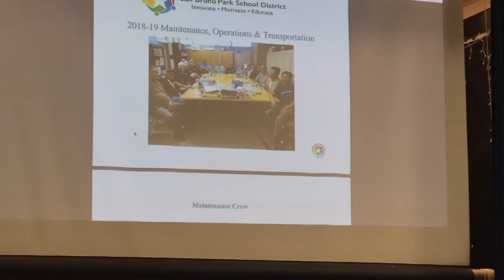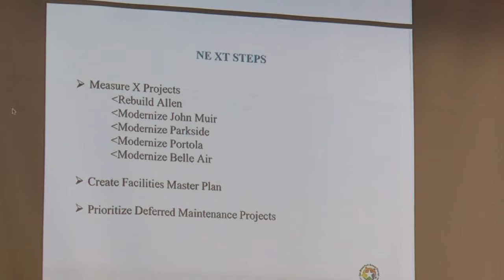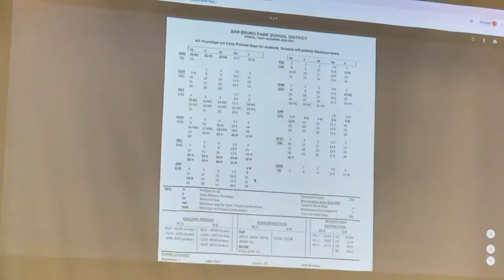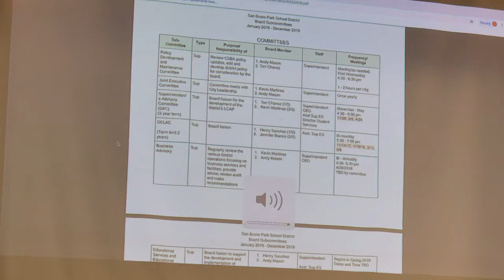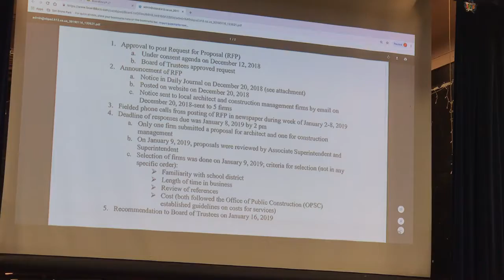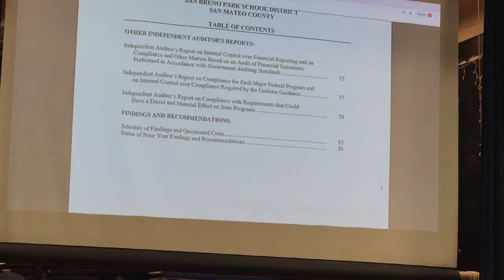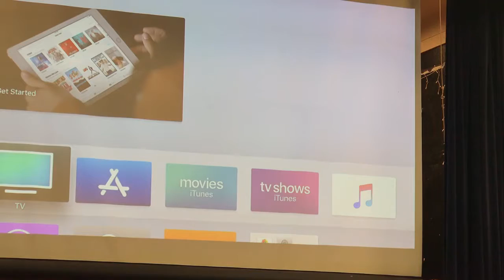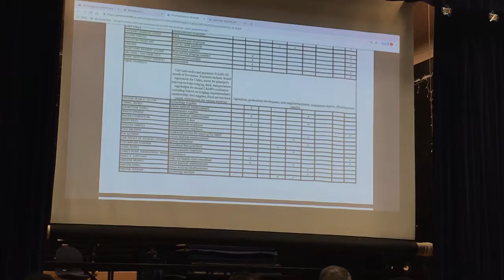2019-01-16 SBPSD Board meeting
Agenda